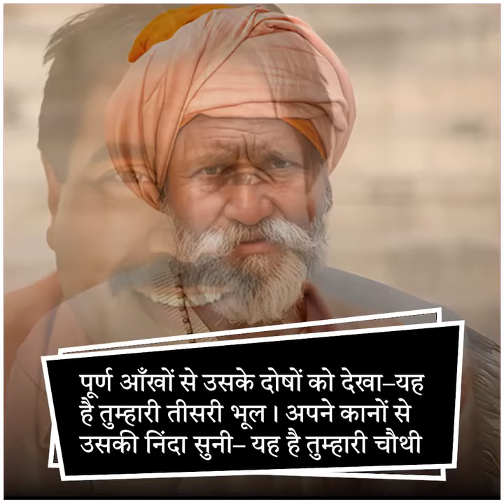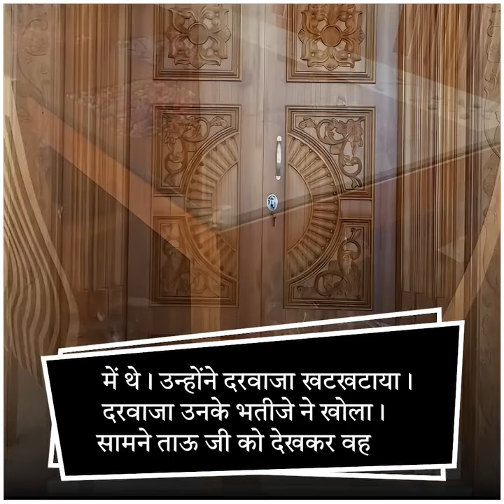छोटा भाई और बड़ा भाई